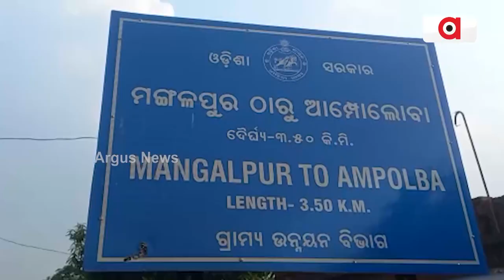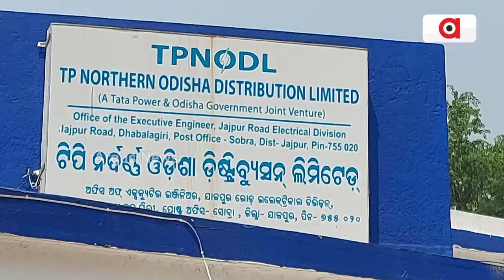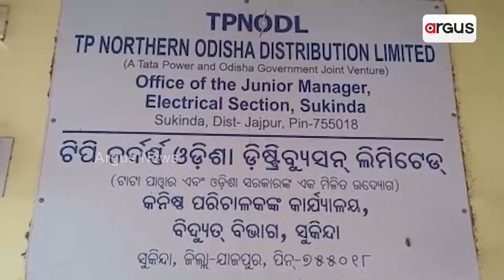Jajpur: TPCODL Official Accused Of Extorting Money From Customers